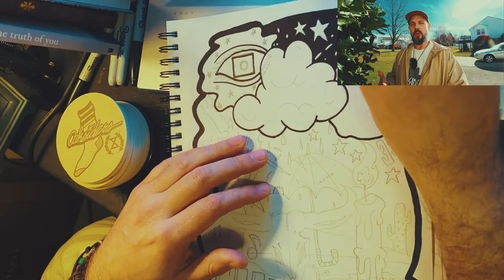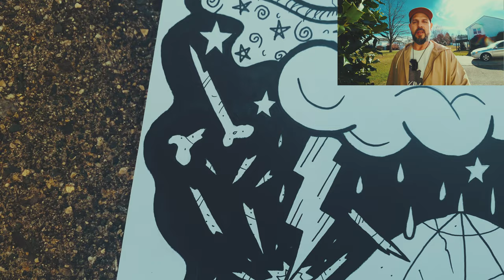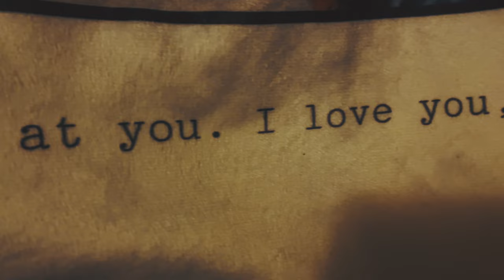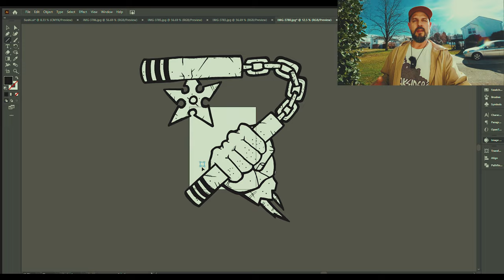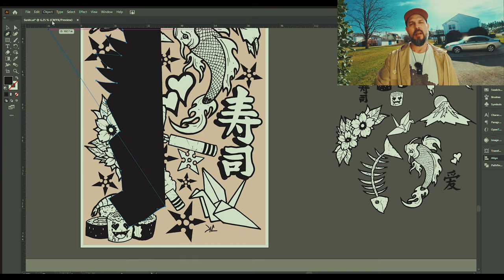2: Creating Art inspired by This life with You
Hi! Welcome back to my new Art vlog series Get Struck Tuesdays. In this month's episode it's February so you know what that means. Yeah, watch me get a bit sappy when speaking about the love I have for my girlfriend and business brand partner. Watch me draw three pen and ink drawings, paint a watercolor floral, and take you through the process of creating the second Oaksiders t-shirt design. I also celebrate my wonderful son and his birthday, and talk about Art and Love. Thanks for the likes and any positive comments.
-Kris

*All beats by the Burga Kang.